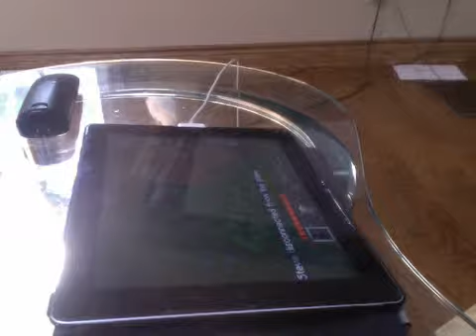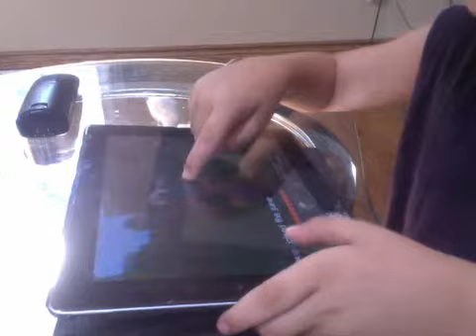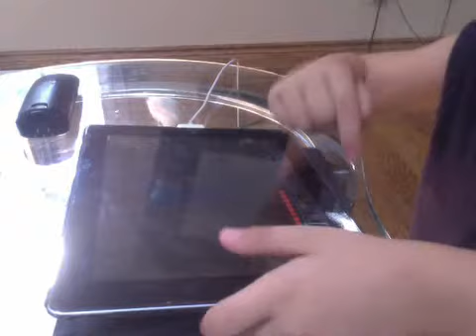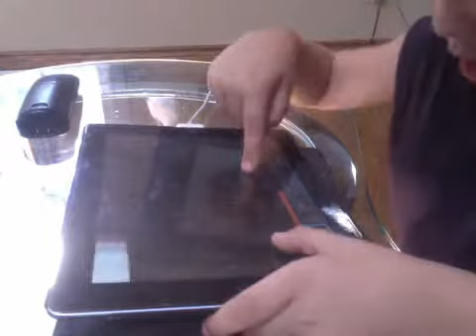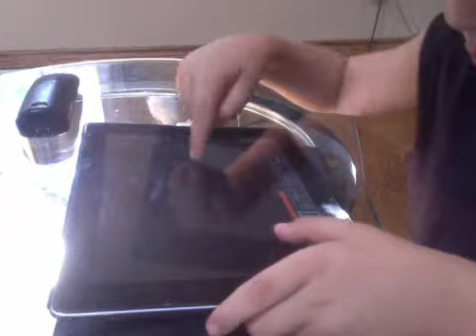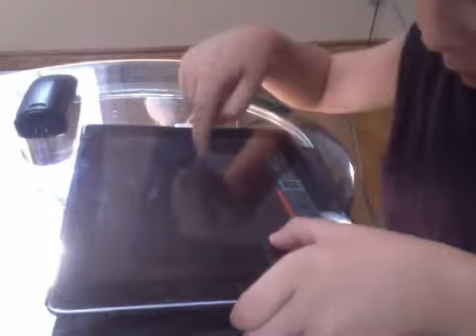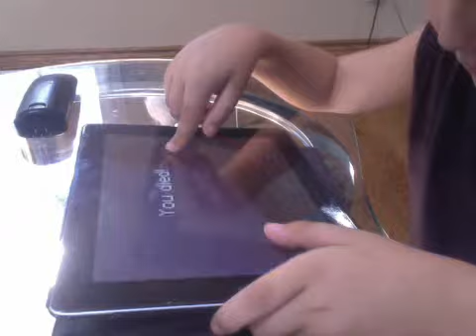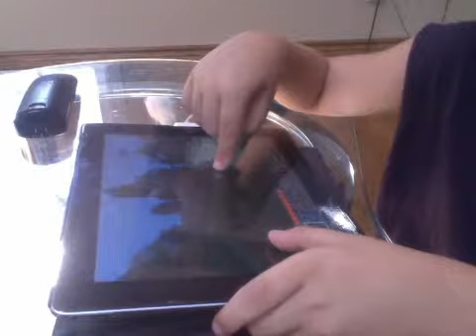Demo lets play 1